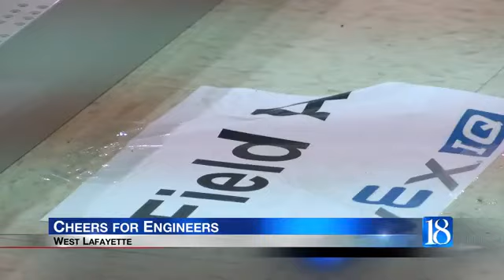Indiana's only elementary school robotics league had its 2nd competition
The only elementary school robotics league in the state had its second of four competitions Friday.